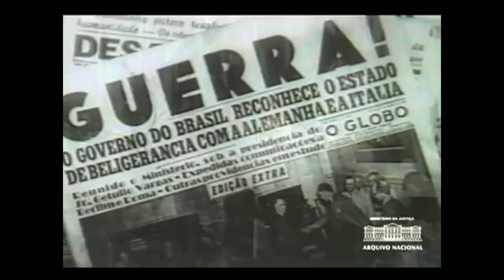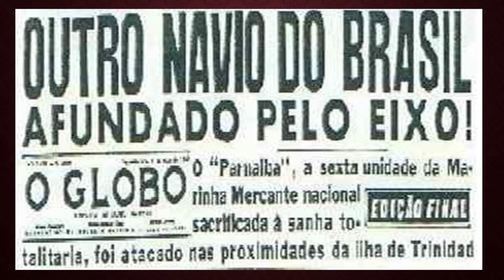A Tomada de Monte Castelo: "Os Heróis da FEB" - Prof. Silvânio Barcelos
"O dia 21 de fevereiro de 1945” será lembrado, para sempre, como um dos mais gloriosos da história do Exército Brasileiro. Naquele dia, a conquista do Monte Castello, na Cordilheira dos Apeninos italianos, constituiu admirável exemplo da bravura, abnegação e tenacidade do soldado brasileiro. Nesse local, os pracinhas lutaram arduamente e venceram os adversários alemães, que estavam fortemente entrincheirados em uma situação dominante do terreno, de onde batiam com fogos precisos todas as vias de acesso que levavam à sua posição. Prof. Silvânio Barcelos.